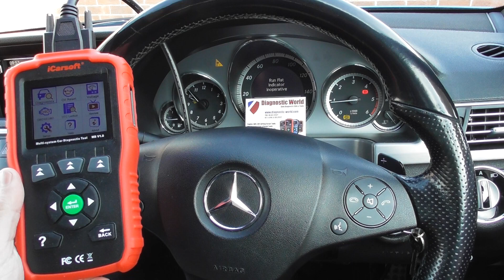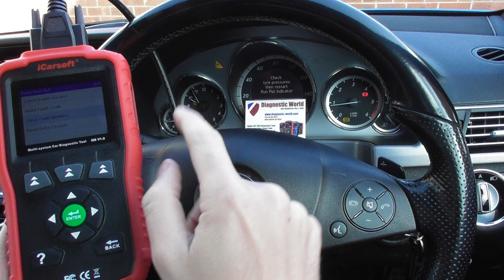Mercedes ABS ESP Warning Reset Fault 447100 L6 2 Front Right ABS sensor MB V1 0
In this video we will show you how to diagnose and reset the ABS ESP Traction control warning lights in a Mercedes E Class W212, but the process is the same for any Mercedes so if you have an A Class, B Class, C Class, S Class etc this video will help.

We are using the iCarsoft MB V1.0 which is available